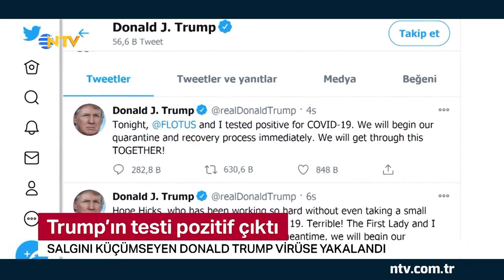Mete Çubukçu ile Pasaport (2 Ekim 2020)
SALGINDA EŞİK AŞILDI MI?

Coronavirüs salgınında önemli bir eşik aşıldı. Başlangıçta tahmin edilmeyen süreç gerçekleşti. Tüm önlem ve kısıtlamalara rağmen dünyada Ölü sayısı 1 milyonu aştı. Peki bu rakamlar normal mi? Yoksa dünyada yeni önlemlerin habercisi mi?